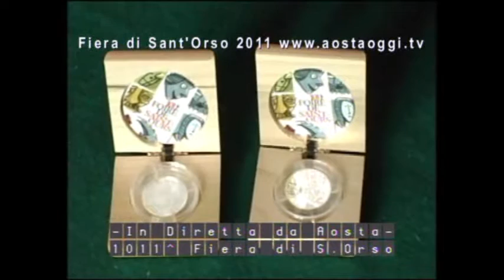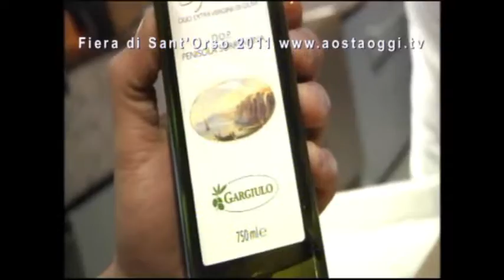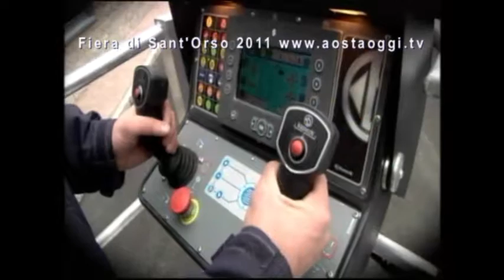FIERA DI SANT'ORSO 2011 AOSTA OTTAVA PARTE REGISTRAZIONE DIRETTA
FIERA DI SANT'ORSO 2011 AOSTA
Pomeriggio del 31 Gennaio 2011 ( ottava parte )